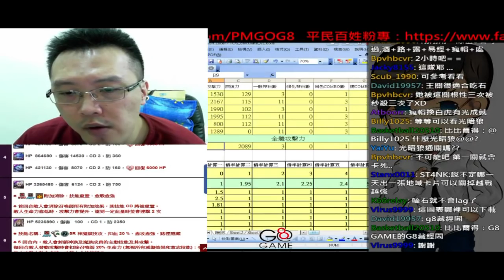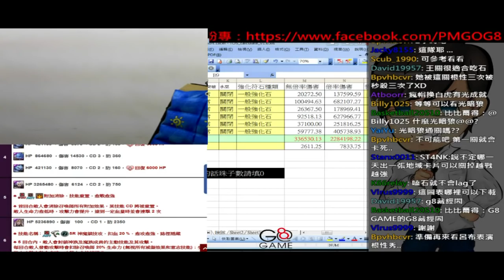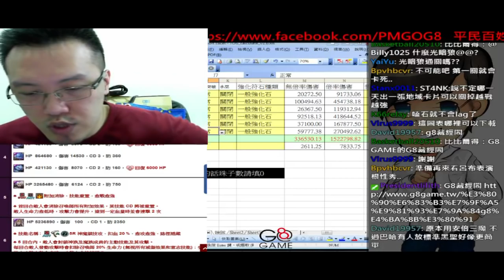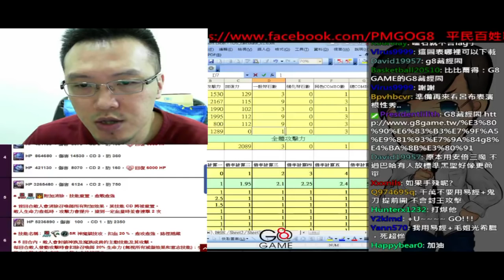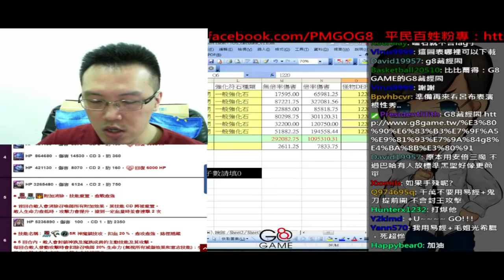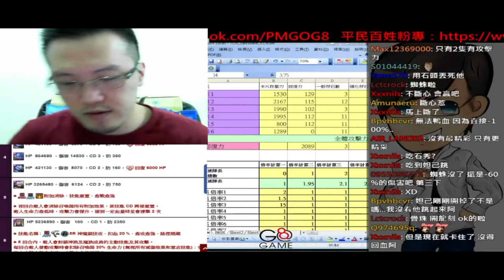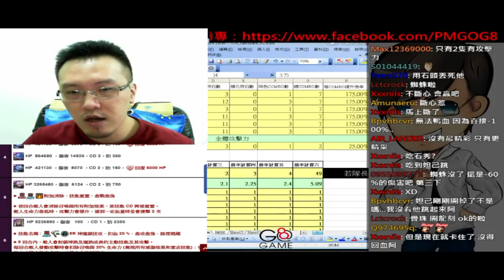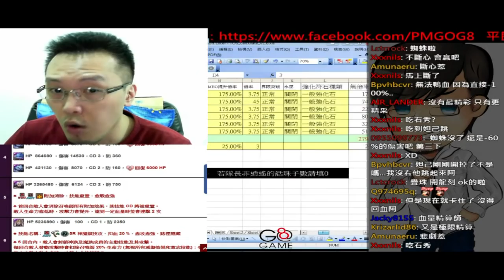【平民百姓實況】「魔界夜叉的謀士」鎖神魔技攻、聖妲照樣磨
1、關鍵卡牌：蜘蛛
2、百姓龍刻可能記錯，奧丁後來看重播是先回血後攻擊，所以沒有倍率，建議換宙斯或者是龍刻用來濾珠不要爆發用
3、血量需要超過13334

通關心得
R1     先集中打一隻，過5R後就不會狂暴了
R2     全體開技送他離開
R3-1  血量夠撐所以3回合內回滿即可，有危險豬豬開下去
R3-2  用龍刻濾出光暗珠，轉完後，按問號珠，有出現箭頭向上的就是光珠，剩下的就是暗珠~ 再來技能全開用妲己排珠就可以了
R4     一隻一隻殺掉即可
R5     打到大約剩1/3血之前先濾珠加疊珠，然後開犄角+妲己一波帶
          走
R6     先打2~3回合(視能力許可)，被打至殘血後，開豬豬濾暗珠3回合，大聖、艾德、奧丁、龍刻(不要補到)，一波帶走